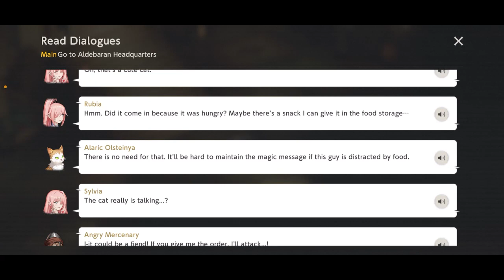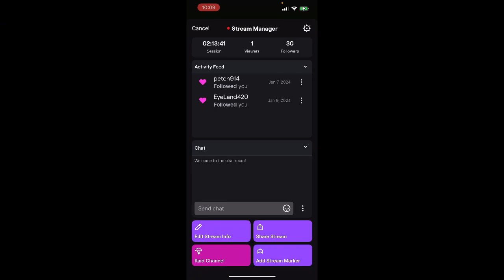Brown Dust II เรื่องวุ่นๆของ Aldebaran 5